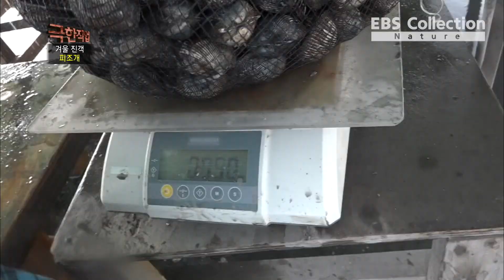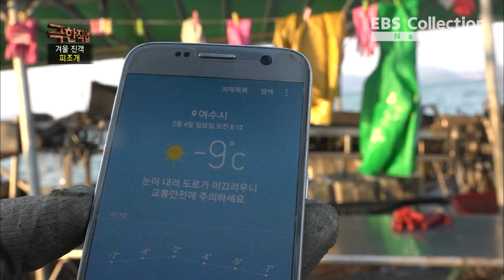한철만 허락된 바다의 귀한 손님, 피조개(피꼬막)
고드름이 얼어 붙은 피조개 선별 작업장.
영하 9도의 얼어 붙은 작업장에서 따듯한 물에 손을 녹이 면서도 쉴틈없이 피조개 선별작업을 하는 선별자들.
(피조개=  헤모글로빈이 많아 속살이 붉게 보여 피조개 라고 한다)

프로그램명: 극한직업